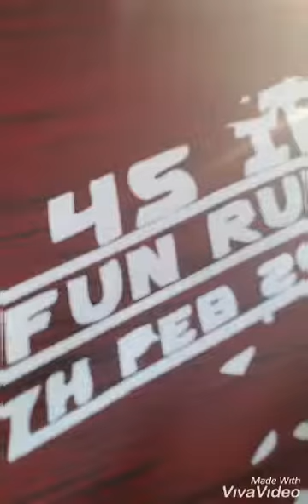Fun Run Proton 4S Indera Mahkota Kuantan